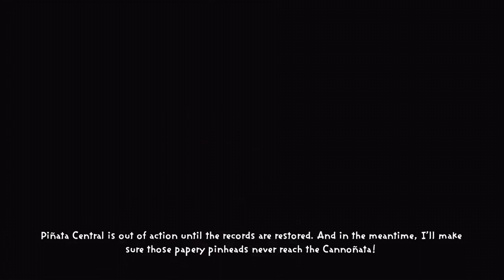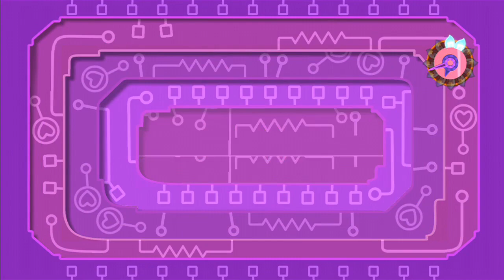Viva Pinata Trouble In Paradise - Part One